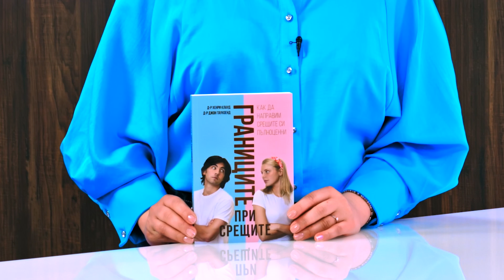Границите при срещите - Д-р Хенри Клауд, д-р Джон Таунзенд - store.bg